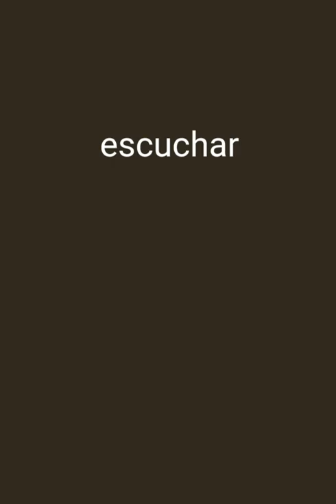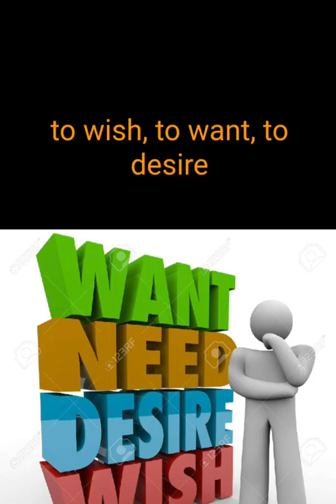38 Verbos Esenciales en inglés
Vocabulario en inglés de los 38 verbos más usados con pronunciación americana e imágenes.

Comer To eat
Beber To drink
Vivir To live
Trabajar To work
Bailar To dance
Correr To run
Trotar To jog
Caminar To walk
Jugar To play
Dormir To sleep
Hablar To speak, to talk
Practicar To practice
Tener To have
Ser, estar To be
Ir To go
Llamar To call
Entender To understand
Escuchar To listen
Hacer To do, to make
Tomar To take,
Estudiar To study
Pensar To think
Escribir To write
Gustar To like
Leer To read
Repetir To repeat
Parar To stop
Preparar To prepare
Desear To wish, to want, to desire
Visitar To visit
Mirar To look
Contestar To answer
Cocinar To cook
Saltar To jump
Dibujar To draw
Necesitar To need
Poder To be able to, can
Querer To want